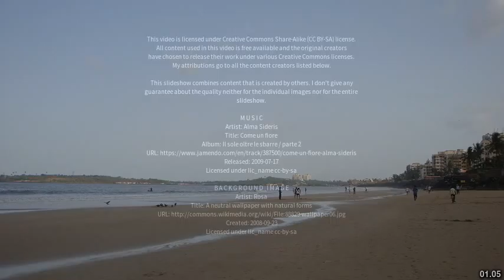Best places to visit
Best places to visit - Mumbil (Australia) Best places to visit - Slideshows from all over the world - City trips, nature pictures, etc.